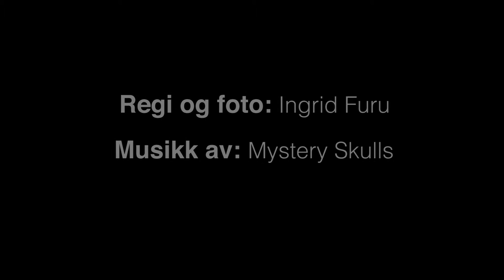UKM bakomfilm 3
Mediekanal for ulike prosjekter som medier og kommunikasjon dokumenterer.